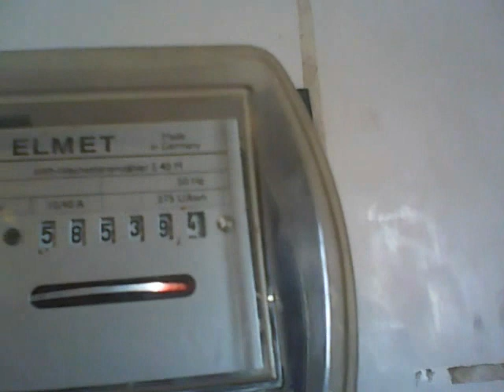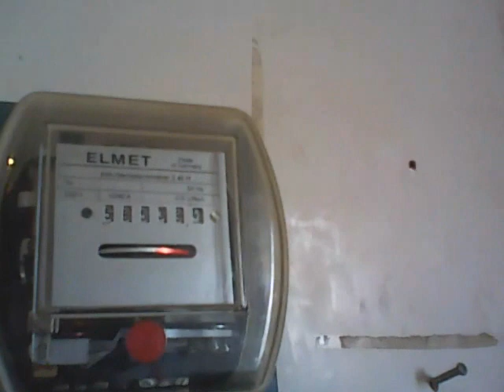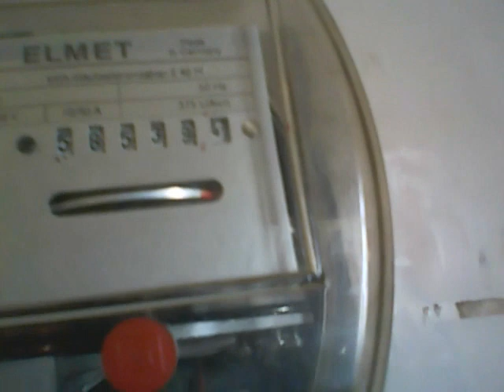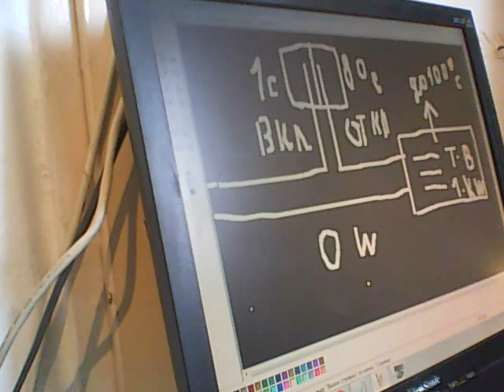БЕЗПЛАТНОЕ ОТОПЛЕНИЕ НА ВОЛНОВОЙ ОТКАТНОЙ СИСТЕМЕ-FREE HEATING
Благодарю всех за внимание и понимание а также за помощь каналу . Только если народ поможет мы можем делать Бтг в промышленных масштабах
помощь каналу
Номер карты
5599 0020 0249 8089